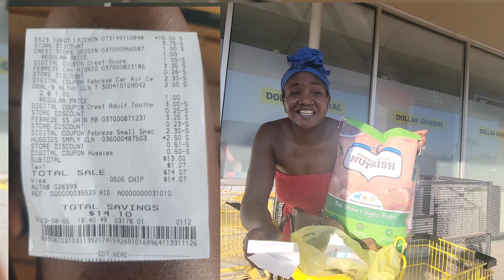DOLLAR GENERAL ALL DIGITAL $5 off $25 for Saturday 8/5/2023